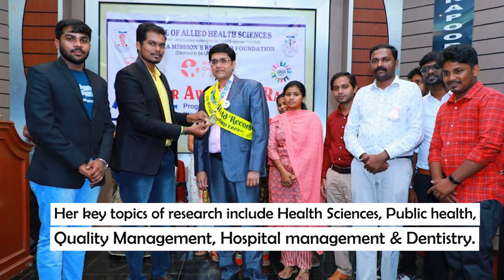Dr. B Sendilkumar | Award for Best Director | Record Owner | Home of Worlds Records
Record Owner Presents
Global Research & Development Awards-21.

Award for Best Director
Name- Dr. B Sendilkumar
Designation- Dean & Director
Department- School of Allied Health Sciences
University- Vinayaka Missions Research Foundation- Salem, Tamil Nadu.

Prof. Dr. B. Sendilkumar is the Dean & Director of School of Allied Health Sciences,VMRF-DU. He is also Chairman-board of studies, Allied Health Sciences and Subcommittee member in CII Southern Region on Education,Skills & Job Creation for the year 2021-22, Member in CII Tamilnadu Healthcare Panel and Member in CAHO Startup-Tech Committee. His hard work doesn’t stop here, he has endlessly conducted various CSR activities related to healthcare across the state and With a rich 25 years of experience including Academics, He has published 25 Research Papers and Articles, Had been invited as a Guest speaker and Panelist in around 25 International and National events, Organized 20 International and National Conferences and 100 + Webinars. As a recognition for His Outstanding and Excellent Contribution to various academic and research activities he had been awarded 27 prestigious and honorary awards by different International and National conclaves. He is a dynamic and versatile person having a quest for knowledge and is continuously marching towards success.

Officially Incredible!!!